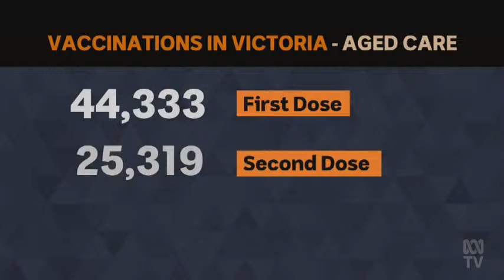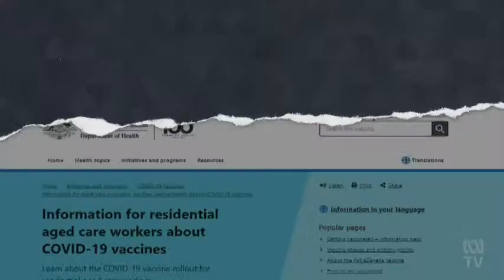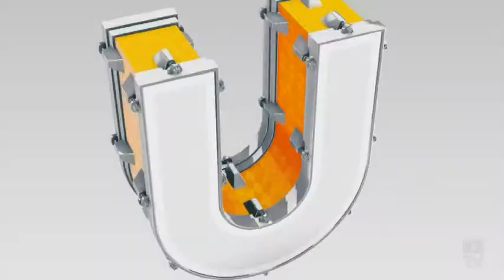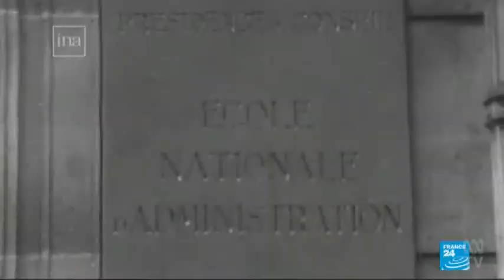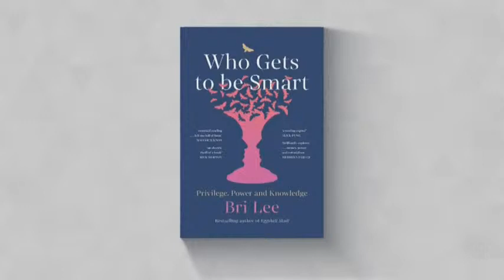COVID failures in aged care, Naomi Osaka withdraws from French Open & education divides | The Drum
TONIGHT: should a COVID vaccine be mandatory if you work in aged care – and if so, have leaders done enough to help workers get vaccinated?

PLUS: Naomi Osaka withdraws from the French Open citing mental health concerns, and a clash with officials over refusing media.

Joining Ellen Fanning:
- Lisa Jackson Pulver, Deputy Vice Chancellor at the University of Sydney
- Dr Neela Janakiramanan, Reconstructive Plastic Surgeon
- Daniel D’Hotman, Director of Research & Operations at the Blueprint Institute
- Ewen Jones, former Federal LNP Member